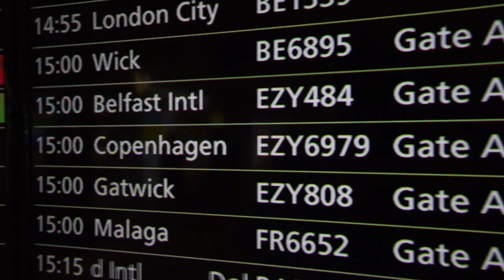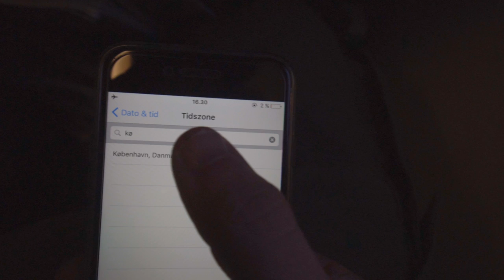RASMUS BROHAVE I UNDERTØJ! - DEL 5.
Denne vlog er betalt af Visit Britain - tusind tak til dem, for denne tur kan lade sig gøre. LÆS MERE!

//MIT UDSTYR\\
Kamera: Sony A6300
Objektiver: Sony 10-18mm & Sony Vario-Tessar 16-70mm
Mikrofon: RØDE VideoMicro
Tripod: Sirui 3T
Quick Release: PeakDesign Capture
Lys: Aputure Amaran AL-M9
Kamera Case: SmallRig 1661

// Casper Harding